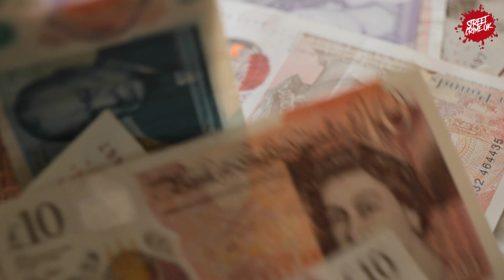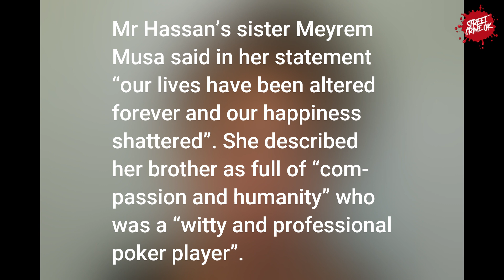Leonie Granger | Careworker Who Seduced A High-Rolling Poker Player Into A Honeytrap Robbery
The careworker targeted Mr Hassan,  after spotting him flashing his roll of £50 notes at an exclusive casino in London’s Mayfair district.